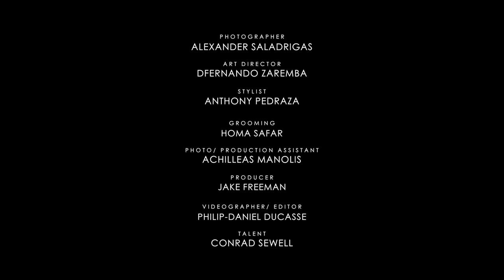Conrad Sewell (Editorial - January 2016)